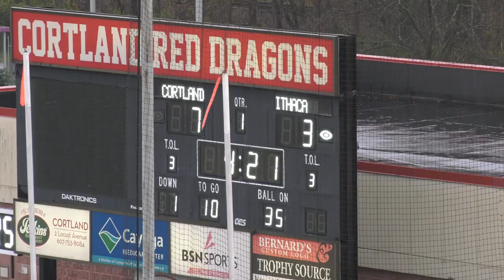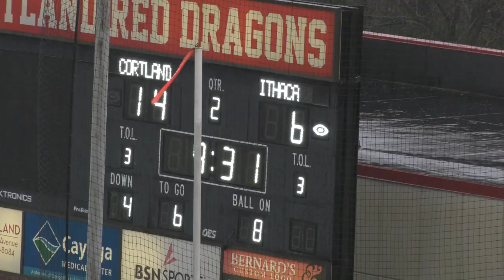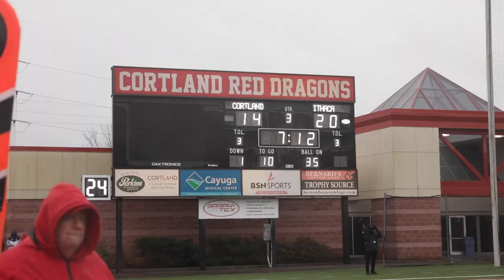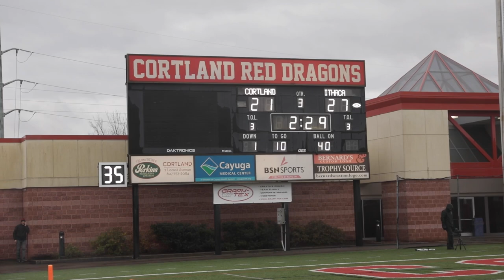The Ithacan's Cortaca Jug 2021 highlight reel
The Ithacan compiled some of the best plays of the 62 annual Cortaca Jug game against SUNY Cortland on Nov. 13 at Cortland Stadium Red.